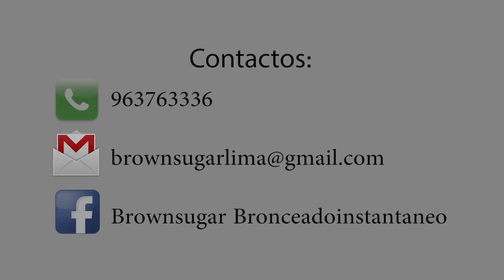Broncéate sin Sol - Bronceado Instantáneo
Brown Sugar

Búscame como Martin Catalogne

PARA MIS SEGUIDORAS DE PERU , PUEDEN HACER SUS PEDIDOS ESCRIBIENDO  A LA PAGINA DE PERUVIAN BEAUTY 83